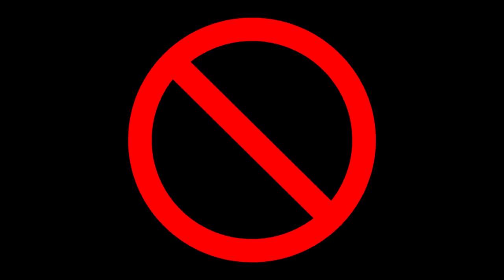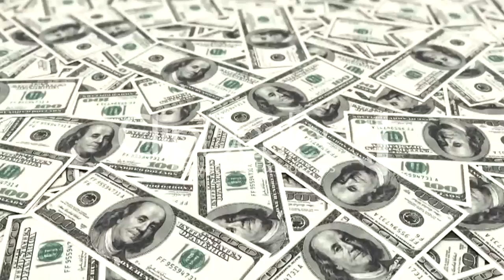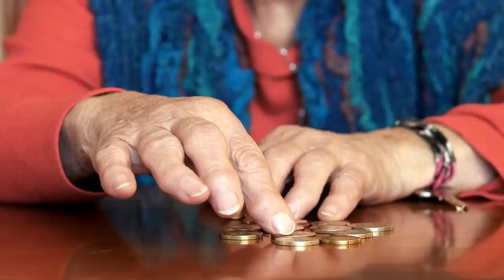MARCO REUS - FOTBALOVÁ FAKTA